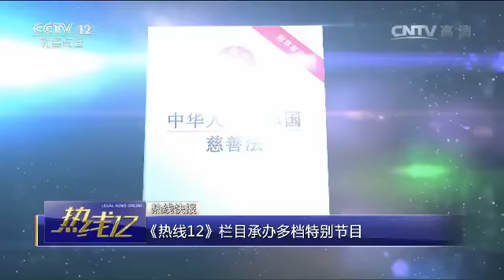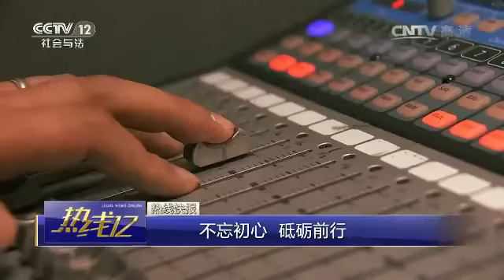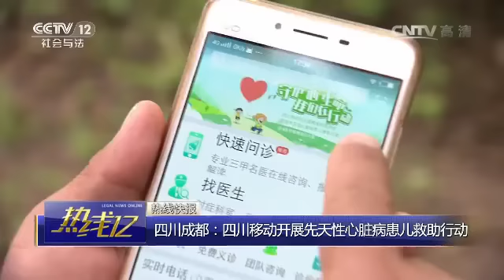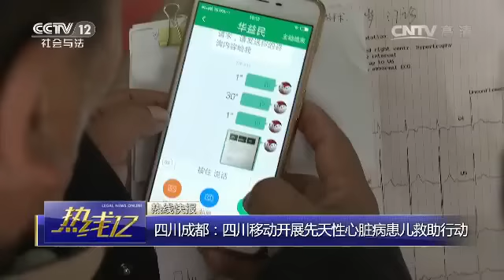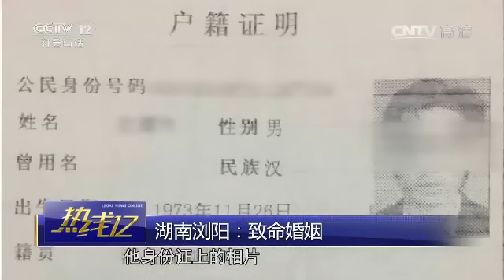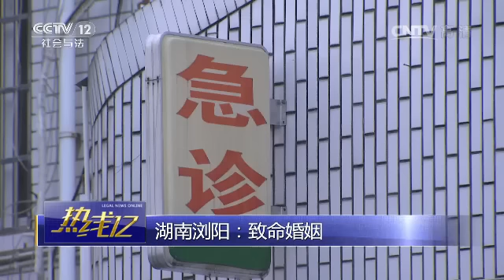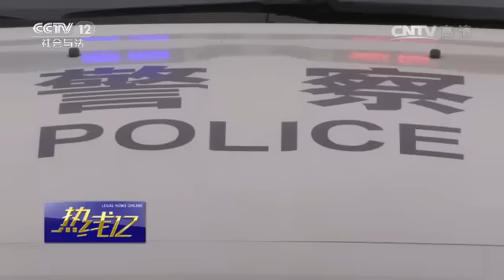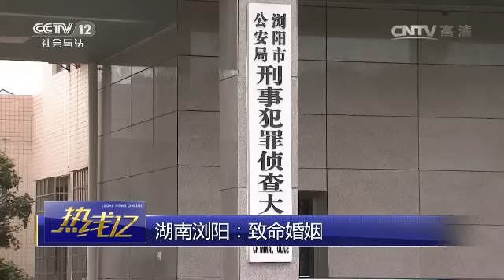湖南浏阳：致命婚姻【热线12 20170504】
本期节目主要内容：1、国家网信办发布《互联网信息内容管理行政执法程序规定》；2、“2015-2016年度全国青年文明号”名单公布；3、江西赣州：“授渔计划·青年之声”助学行 400名贫困学生受益；4、普通初中里的“特殊”孩子 矫正教育改变命运；5、四川成都：四川移动开展先天性心脏病患儿救助行动；6、湖南浏阳：致命婚姻。